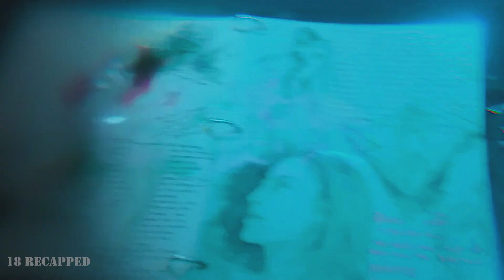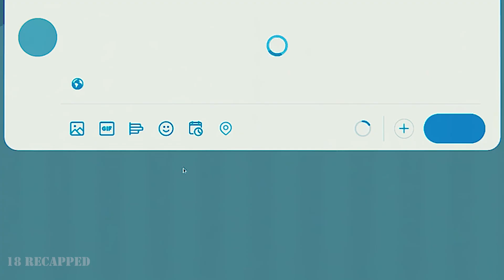Every Morning Statues Made Of Living People Began To Appear In The City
The film tells the story of the events when every day statues began to appear in the city, made by someone from people. The thing is that no one can understand why it was done and who did it.